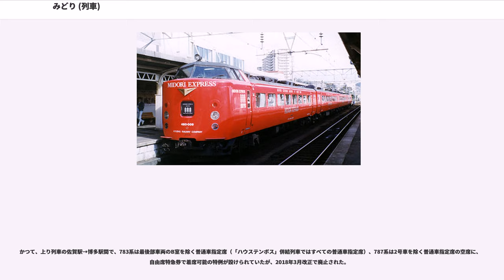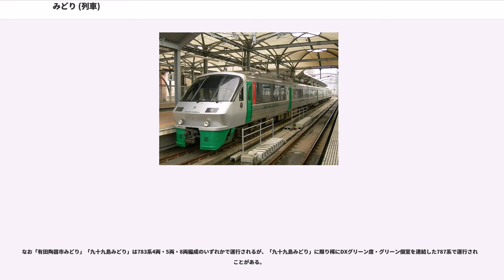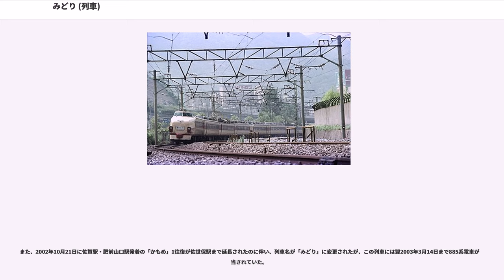みどり (列車)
みどりは、九州旅客鉄道（JR九州）が博多駅 - 佐世保駅間を、鹿児島本線・長崎本線・佐世保線経由で運行している特急列車である。

本項では「みどり」の派生系統で、ピーク期に吉塚駅・博多駅 - 佐世保駅間で運行される臨時特急「有田陶器市みどり」（ありたとうきいちみどり）・「九十九島みどり」（くじゅうくしまみどり）、および佐世保線で運転されていた優等列車の沿革についても記述する。

特急「みどり」は、1976年7月1日に長崎本線と佐世保線が電化開業した際、それまで小倉駅・博多駅 - 佐世保駅間を運行していた急行列車「弓張」の一部を気動車から電車特急化する形で運行を開始した。

その際、鹿児島本線内の線路容量の関係から長崎駅発着の特急「かもめ」と小倉駅・博多駅 - 肥前山口駅間で連結運転とされたが、この連結および佐世保線内の輸送需要の関係上、当時の特急列車としては異例の短編成となる4両編成とされ、以降現在まで基本的に4両編成で運行されている（早朝・夜間に8両編成を充当する列車あり）。国鉄分割民営化以降は特急の短編成化が各地で進み、2両・3両編成で運転される特急列車も各地で見られるようになったが、「みどり」が3両以下で運行された事例は国鉄民営化の前後に臨時列車の一部が3両で運行された事例と、2009年8月24日、2011年6月25日・26日に運行された団体専用列車の例（いずれも3両で運転）のみで、定期列車では一度もない。

1980年10月1日・1982年11月15日の国鉄ダイヤ改正の2段階に分けて「弓張」はすべて「みどり」に格上げされ、博多駅 - 佐世保駅間を鹿児島本線・長崎本線・佐世保線経由で運行する昼行優等列車は「みどり」に統一された。

当初は「弓張」と同様に一部列車が小倉駅まで乗り入れていたが、1980年10月1日以降はすべて博多駅発着に統一されている。

1986年11月1日の国鉄ダイヤ改正でいったん「かもめ」と「みどり」の連結運転がなくなり、博多駅と長崎県方面を結ぶ特急列車は「かもめ」と「みどり」が1時間あたり1本ずつ運転されるのが基本となった。その後は「かもめ」が増発された場合に、増発分の「かもめ」に783系を充当し「みどり」との連結運転を行っていたが、2011年3月12日の九州新幹線全線開通に伴い、鹿児島本線の容量に余裕が生じたこともあって、783系を使用した「かもめ」に787系を充当し、「かもめ」と「みどり」の連結運転は廃止され、長崎本線方面の特急列車を1時間あたり2 - 3本運転する体勢となった。

「爽やかな感じのする色」の「緑」と、「太陽と緑の国」と呼ばれる九州にちなむとされる。ただし、列車愛称の項にもあるとおり、「（昼行）特別急行列車には抽象名称を用いる」という慣例もある。「みどり」の列車名を使用した列車は、1961年10月から1975年3月まで、京阪神対九州を山陽本線経由で運転されていた特急列車でも使用され、1965年10月から1967年9月までは一部編成が佐世保駅に乗り入れていた。

なお、2001年に佐世保市において、翌年の市制100周年に合わせて列車名を「」に改称しようという市民運動が起こり、市内を中心に署名を収集してJR九州へ提出した。この改称自体は2017年時点まで実現していないが、2013年5月6日に本来「みどり」として上り2本運行される予定だった臨時列車が、下り1本を追加の上で両方の名前を重ねた「九十九島みどり」の列車名で初めて運行され、以降「有田陶器市みどり」以外の臨時列車はすべて「九十九島みどり」として運行されている。ちなみに「九十九島」の名前で運行された列車は、1962年8月から博多駅 - 佐世保駅間を筑肥線・松浦線平戸口駅経由で運行開始した準急列車がある（その後1963年6月に大村線経由で長崎駅発着に延長、1966年3月に急行に格上げされ、1968年9月まで運行された）。

九州新幹線西九州ルートの新鳥栖 - 武雄温泉間の整備方法については全線フル規格とミニ新幹線の両案がある。長崎県や沿線市は全線フル規格整備を要望しているが、全線フル規格の場合はこの区間が並行在来線となるため、佐世保市からは『武雄温泉 - 新鳥栖間が並行在来線扱いとなり経営分離された場合、みどりの運行が維持されない可能性がある』との指摘が上がっている。ただし、実際には現行の新幹線建設スキームにおいて、並行在来線の経営分離には...